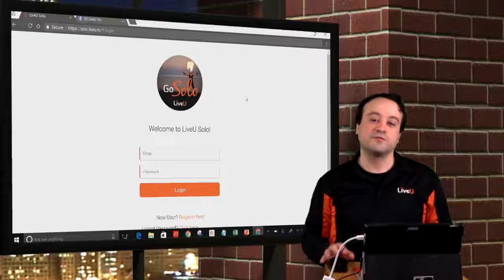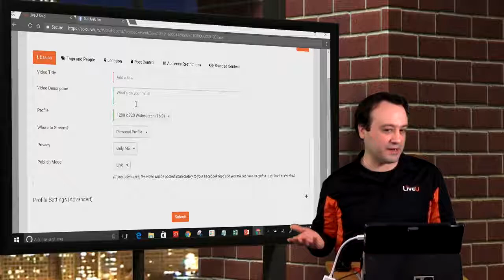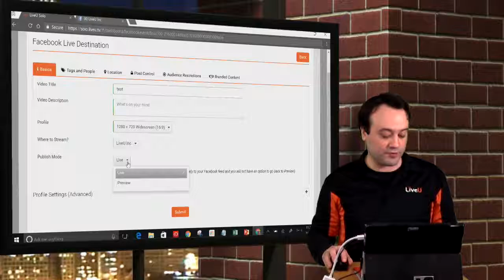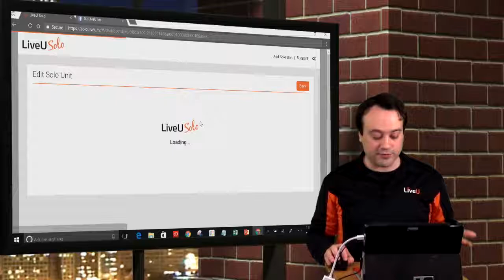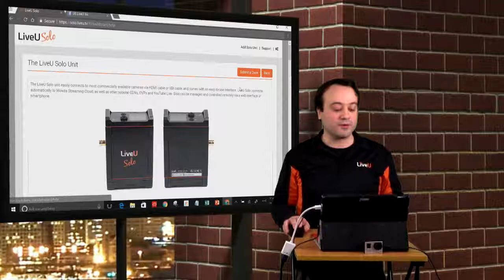Quick overview to the LiveU Solo Portal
Sebastian Alvarez-Ring, PS Sales Engineer gives us a quick overview to the LiveU Solo Portal